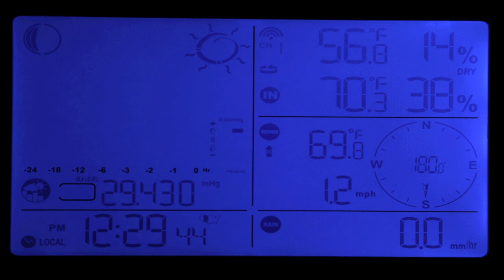Weather Station Time Lapse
Time lapse of my weather station display. Peoria, AZ.